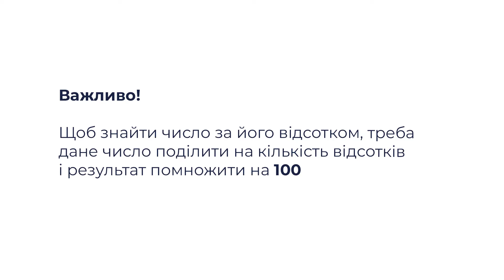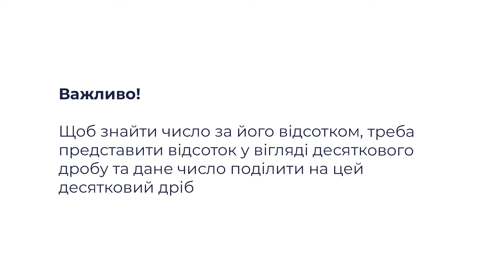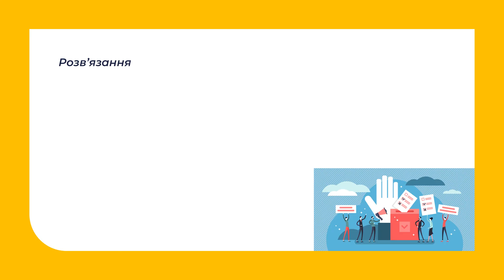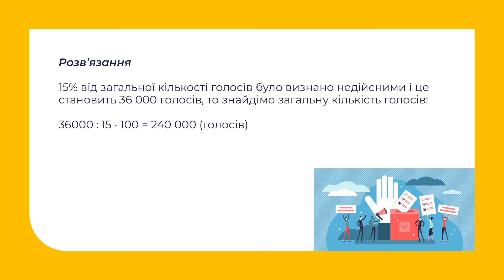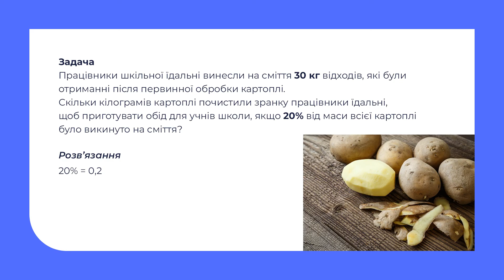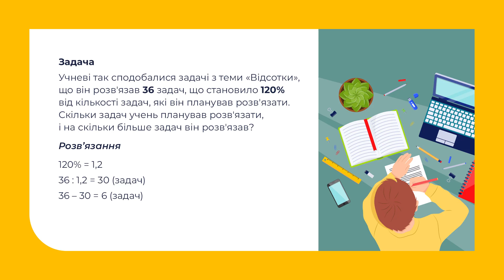Математика. Знаходження числа за його відсотком. Частина 1